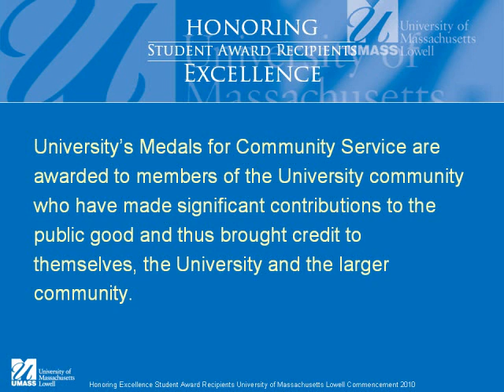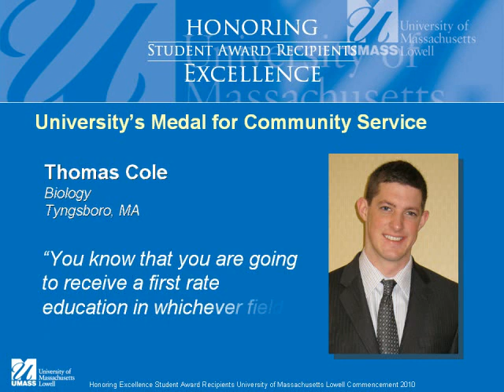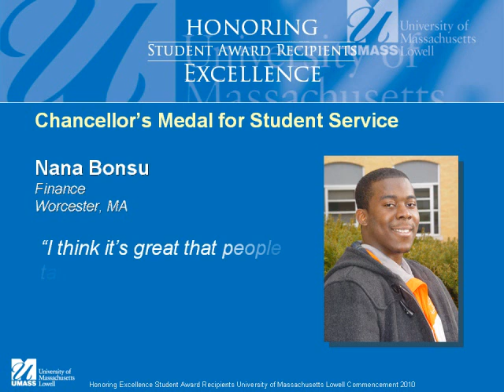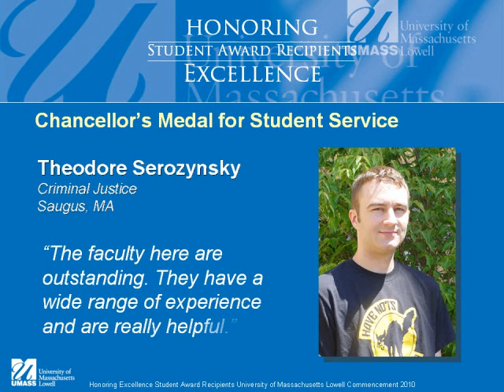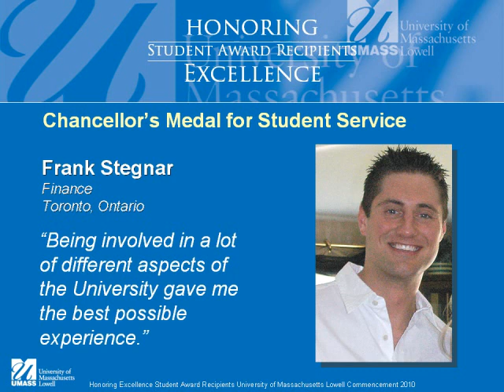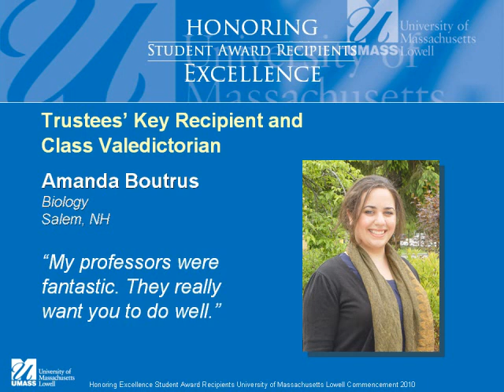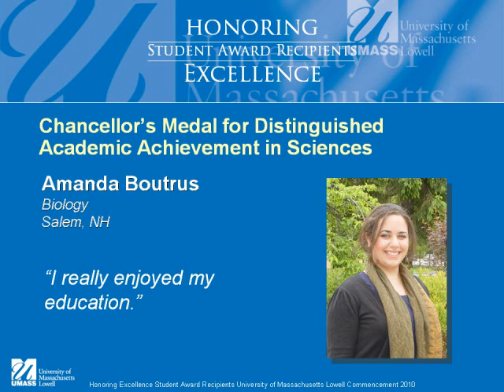UMass Lowell 2010 Commencement Presentation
UMass Lowell 2010 Commencement Presentation video that played on the big tv screens before and during the ceremonies. It features all the student award winners etc.